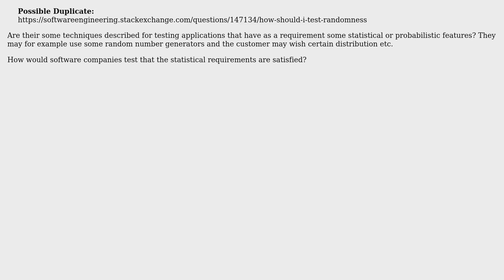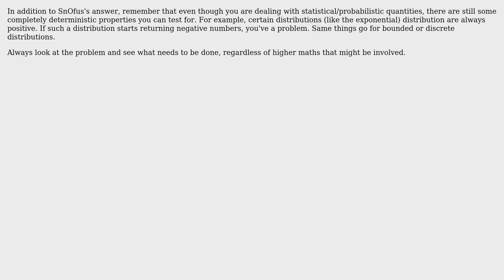Software Engineering: Testing applications with statistical features (2 Solutions!!)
Software Engineering: Testing applications with statistical features

With thanks & praise to God, and with thanks to the many people who have made this project possible! | Content (except music & images) licensed under CC BY-SA | Music | Images & others | With thanks to user xralf user Steven Evers user joshin4colours and the Stack Exchange Network Trademarks are property of their respective owners. You are responsible for your own actions.